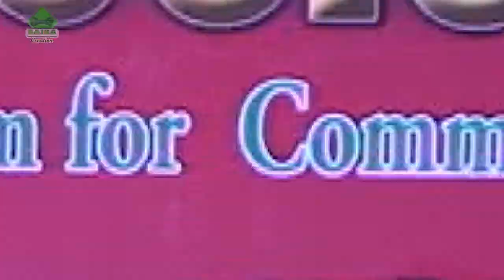THE GRAND MUSICAL SHOW -2072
THE GRAND MUSICAL SHOW -2072(Nepal Bhasa) Official Trailer